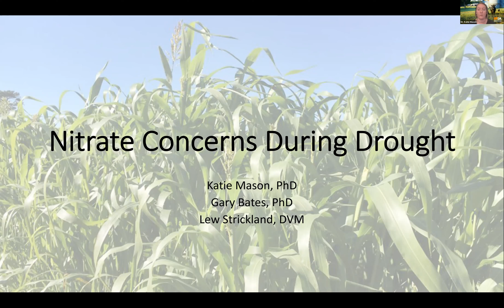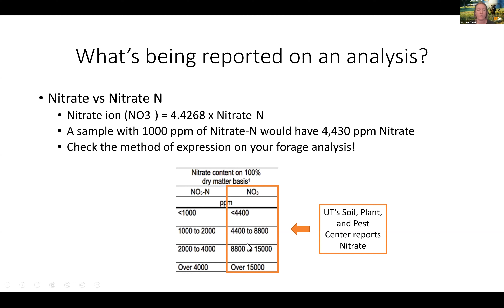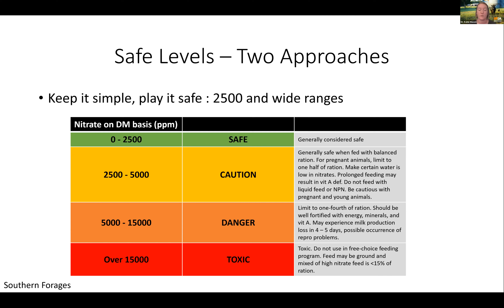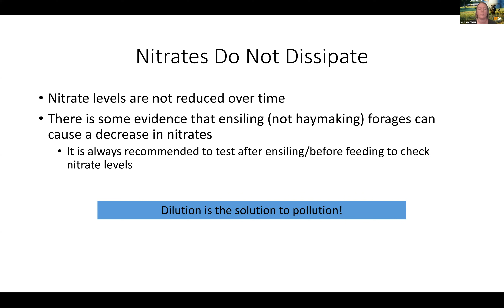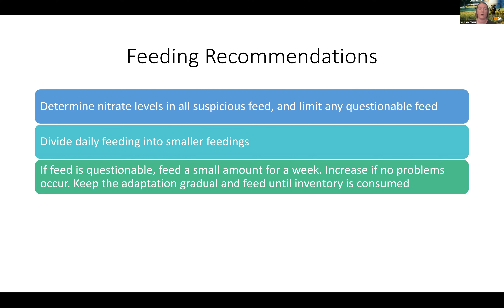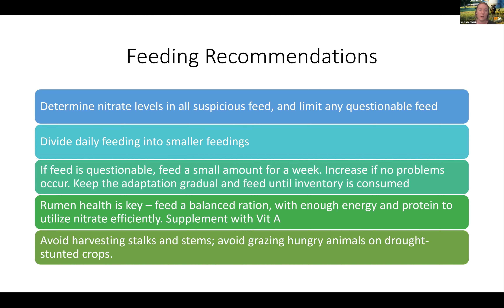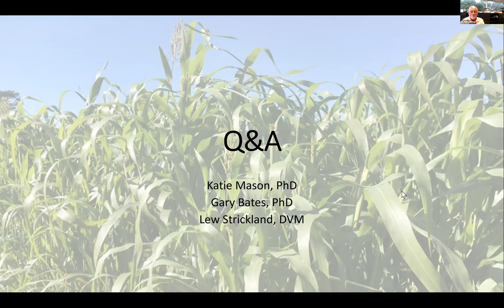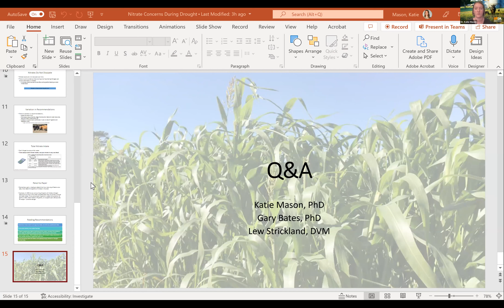Nitrate Concerns During Drought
Drs. Katie Mason, Gary Bates, and Lew Strickland discuss nutrition, forage, and health implications related to nitrates and drought.